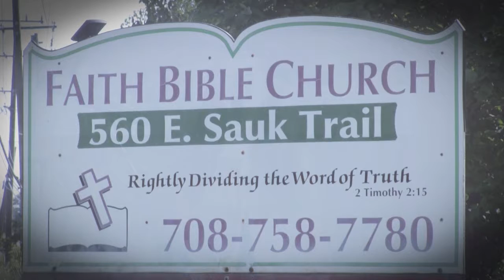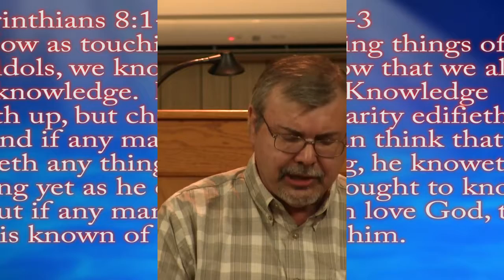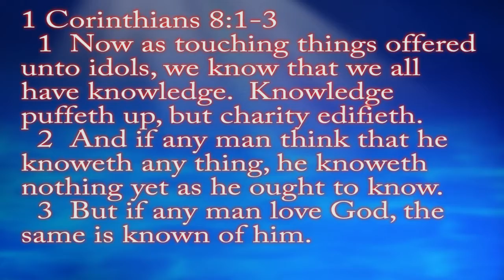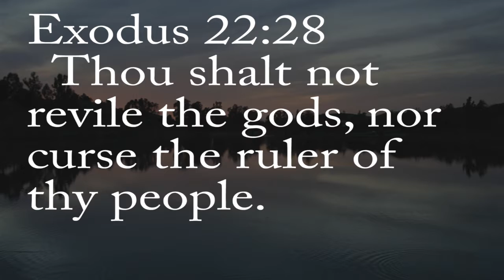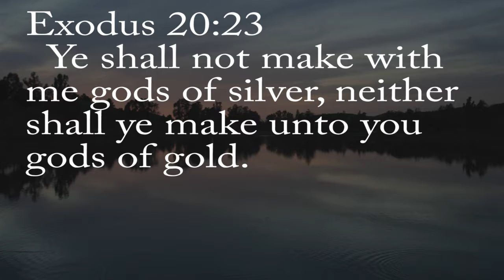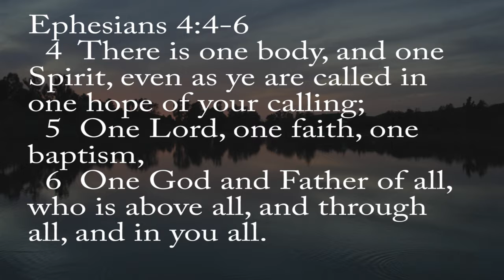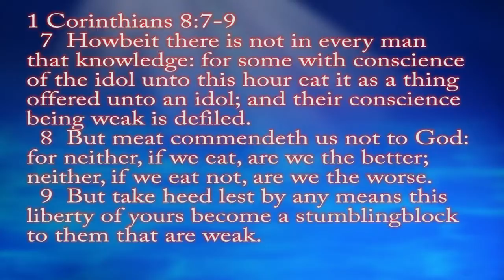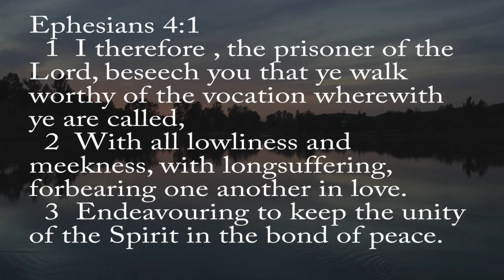1 Corinthians 8:1-13 Message 35 by Dave Stewart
Paul's message in Chapter 8 in 1st Corinthians is about our Liberty in Christ Jesus shown in the example of idol meat.  Dave Stewart also shows our relationship as a mature brother to not get puffed up but to be a liberty to give up a right for that weaker brother.